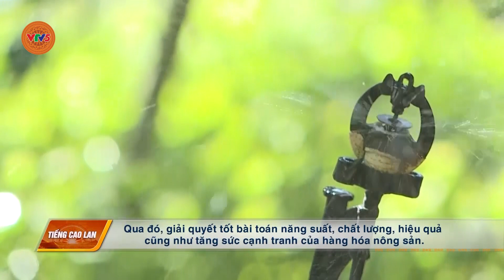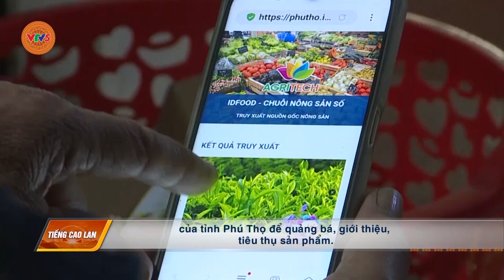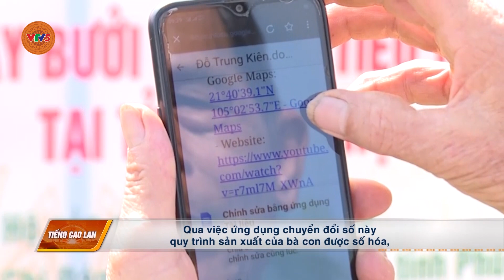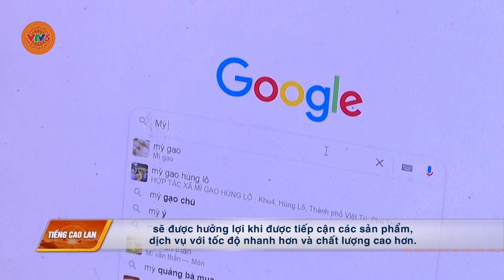[TIẾNG CAO LAN] CHUYỂN ĐỔI SỐ THÚC ĐẨY KINH TẾ TẬP THỂ | VTV5